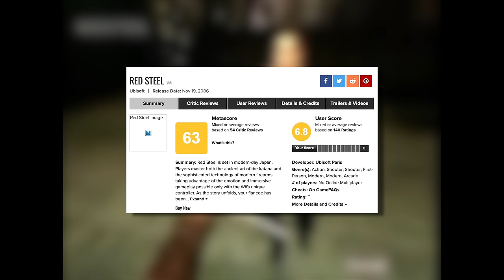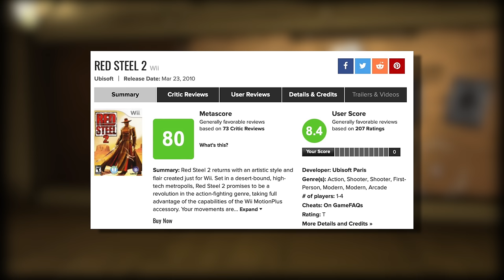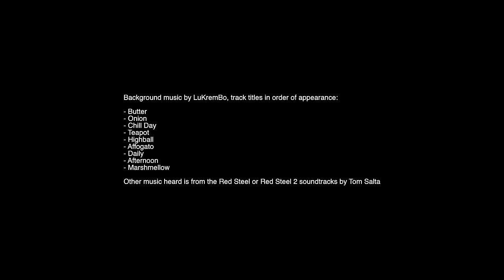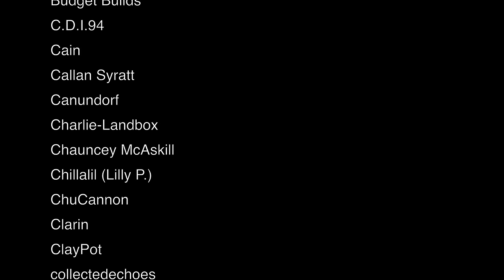Red Steel Retrospective: The Wii's First FPS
Red Steel 3: Identity Crisis

"Arcade Longplay [415] Final Fight"

Music Credits, tracks by LuKremBo:
- Butter
- Onion
- Chill Day
- Teapot
- Highball
- Affogato
- Daily
- Afternoon
- Marshmellow

0:00 The hype and lead-up to Red Steel
2:59 How Red Steel feels to play (spoiler: not great)
8:04 How Red Steel pulls off a great vibe anyway
11:17 Red Steel's great soundtrack
12:23 More on the vibesmithing
14:26 Red Steel's story (spoiler: not great)
15:40 Some levels miss
16:18 Why Red Steel is so compelling
19:20 Introducing Red Steel 2
20:57 Gameplay, and the Wii Motion Plus
24:40 Some smart design decisions
25:30 Aesthetics and soundtrack
26:14 Games Red Steel 2 reminds me of
27:22 Weaknesses
28:36 Summarising Red Steel 2
30:41 Reflecting on this series
31:32 Outro/Patrons